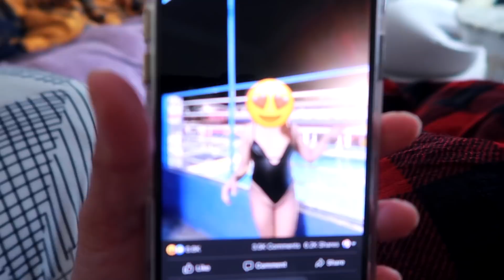HIWALAYAN NABA ? DON'T LEAVE ME TOMMY 💔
GoPro 8-Black